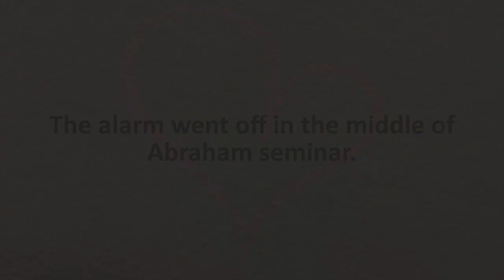The Alarm Went Off In The Middle Of Abraham Seminar. An Example of Calibration. ~ Abraham Hicks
➡ Free Inspirational Online Movie: HOW YOU CAN BE HAPPY RIGHT NOW (EVEN IF YOUR LIFE ISN’T PERFECT RIGHT NOW)